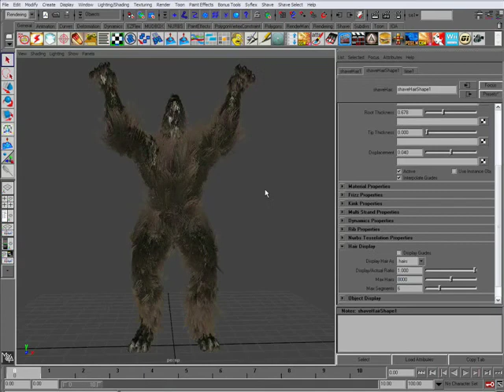Demoreel 2008 Hair Cloth